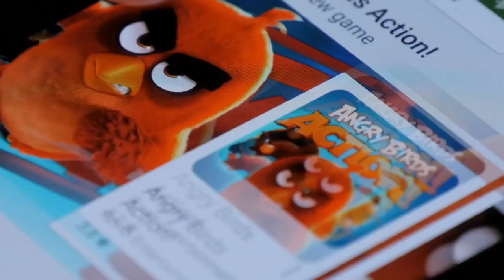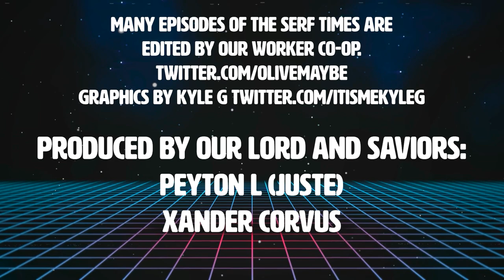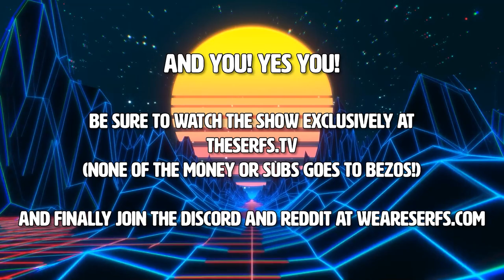DEEP THESERFSTV LORE! How Lance ESCAPED going to Japanese Prison! (And were the YAKUZA involved?!)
This story is a sovereign citizen wet dream